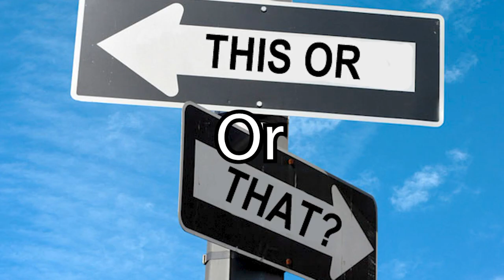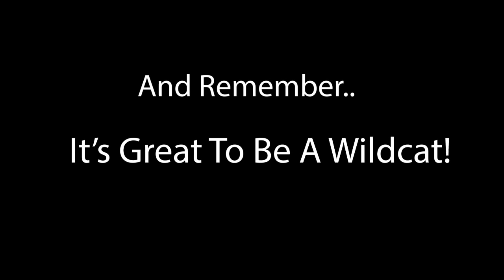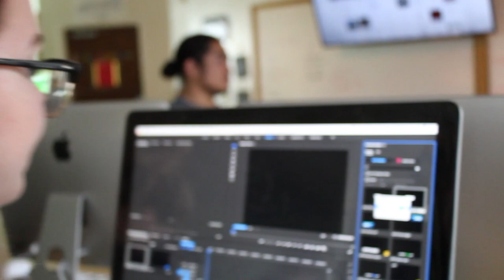The Show 191 Output 1